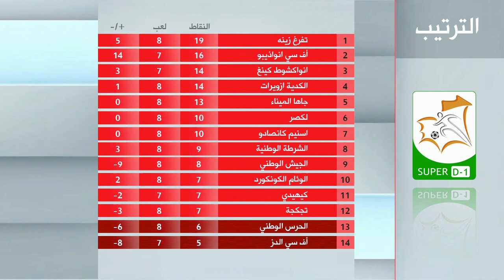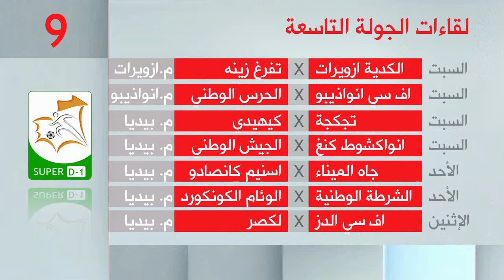مرآة الدوري ( الجولة الثامنة)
⊙ شكرا لك على المشاهدة. فعّل زر التنبيهات (🔔) لكي تصلك الفيديوهات الجديدة فوراً!